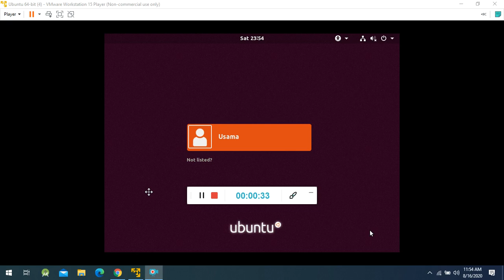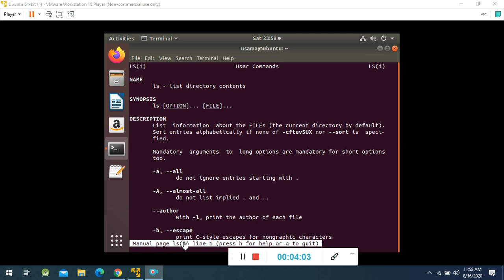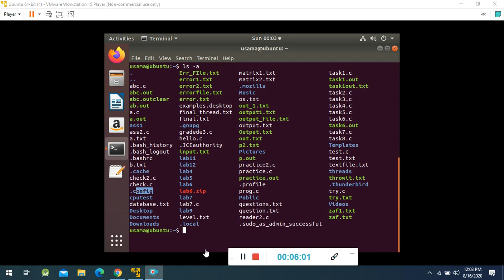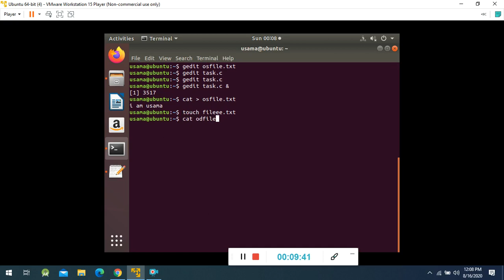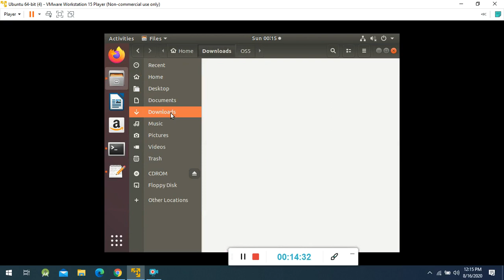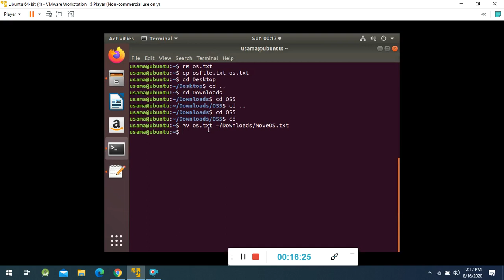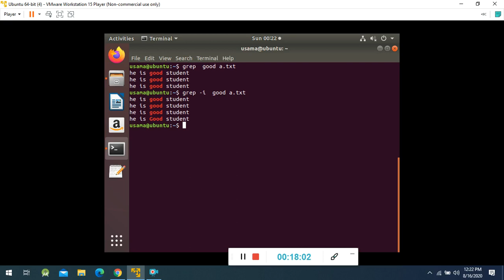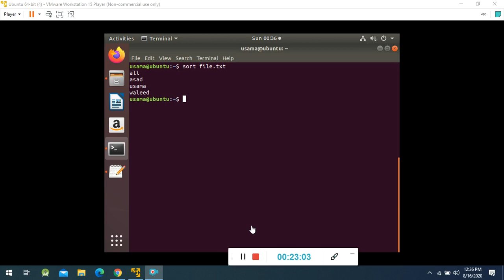Lecture # 01 Linux commands : Clear your Linux Basics in 24 min for beginners | Operating system